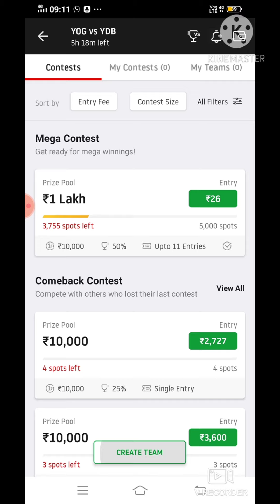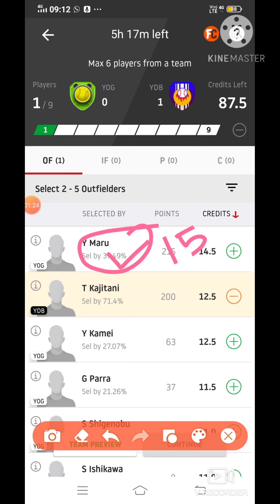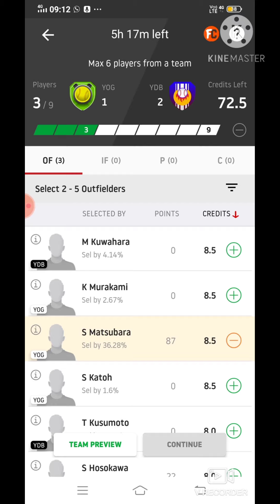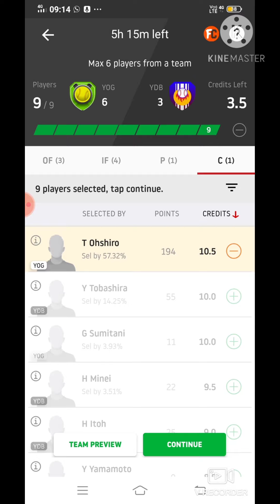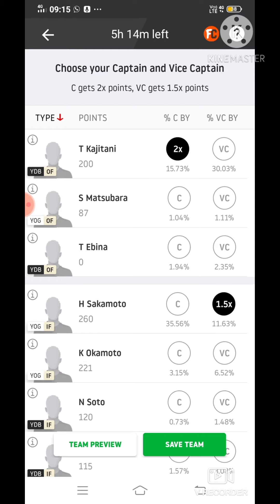YOG vs YDB Dream11 Baseball Match... Youmiuri Giants vs Yokohama Dena Baystars... Japanese Baseball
YOG vs YDB Dream11 Baseball Match...Youmiuri Giants vs Yokohama Dena Baystars...

***Your Quarries***

YOG vs YDB
YOG vs YDB best playing XI
Grand league team for today's YOG vs YDB Dream11 baseball match
YOG vs YDB playing 11
 Updates on playing 11 for YOG vs YDB
Latest news on playing 11 of YOG
latest news of playing 11 of YDB
YOG VS YDB best players
japanese professional baseball leaugh player playing today
YOG team squad
YOG vs YDB
HAT vs YOG Japanese baseball leaugh  team 11 6oct.2020
YOG vs YDB dream11 baseball match